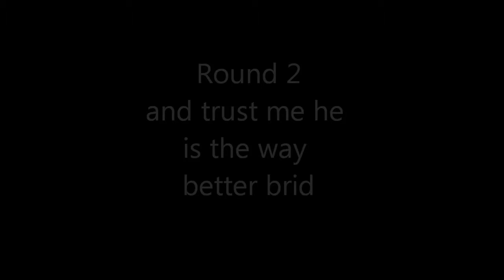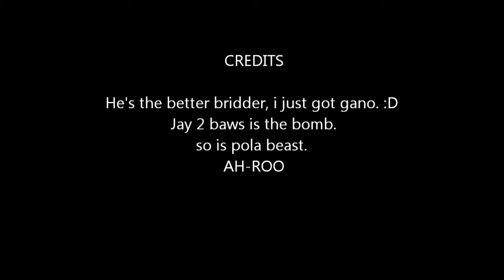Bridding on Xlitersps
BRIDDING.